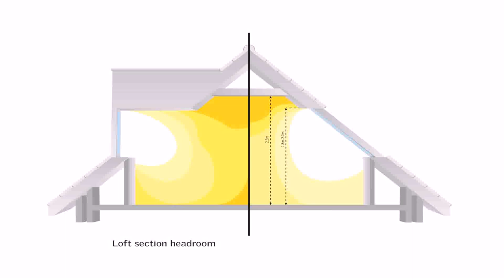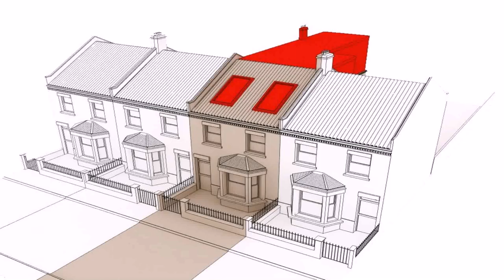Loft Conversion On Low Pitch Roof - DaddyGif.com (see description)